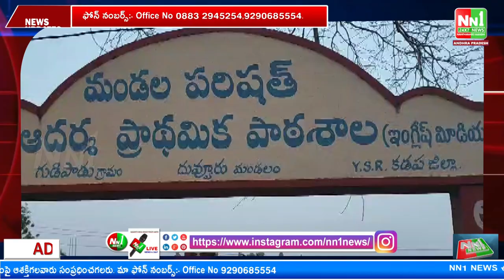దువ్వూరు: గుడిపాడు గ్రామంలో ఎన్నికల ప్రచారం చేస్తున్న పుట్టా సుధాకర్ యాదవ్.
"nn1news live"
"nn1news luve"
"nn1news"
"nn1news live"

NN1 NEWS#
NN1 News#
nn1news live#
nn1news breaking news today#
nn1news Breaking#
nn1news Youtube on live#
nn1news Sucribe#